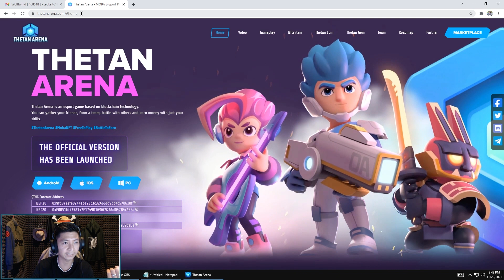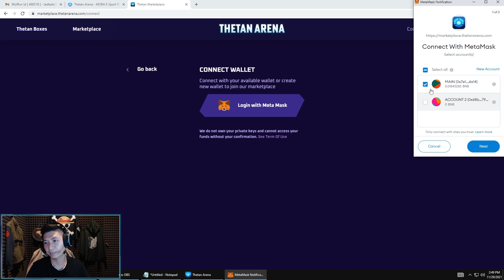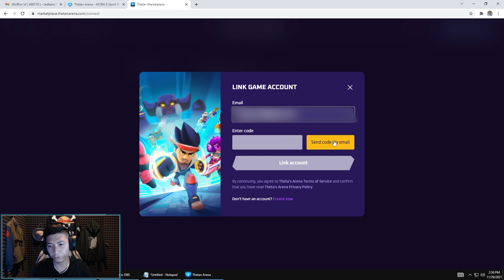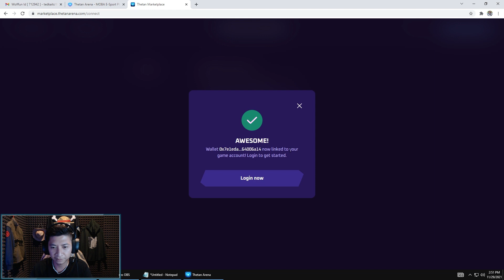TUTORIAL REGISTRASI THETAN ARENA DAN MENGHUBUNGKAN KE METAMASK WALLET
Dalam video ini saya akan pandu anda untuk registrasi akun baru di dalam game THETAN ARENA dan menghubungkan WALLET METAMASK ke game tersebut.!! semoga bermanfaat guys!